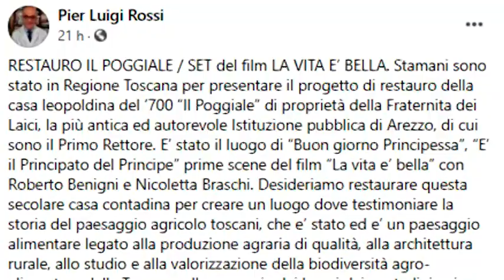Arezzo. Il fienile de 'La Vita è Bella' di Benigni sarà restaurato